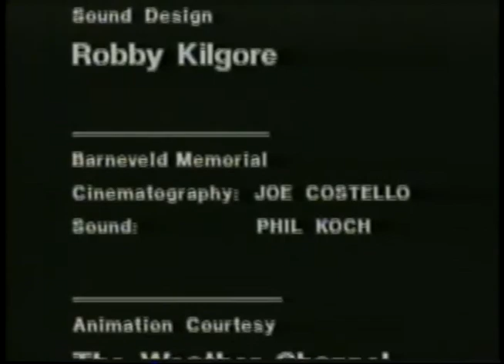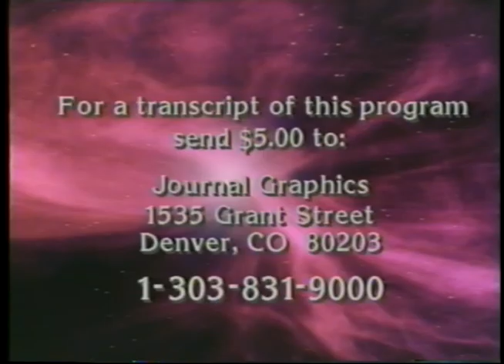Tornado! (1985) - Part 6 (480p Repost)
This is a higher quality repost of the documentary Tornado! that was made in 1985.